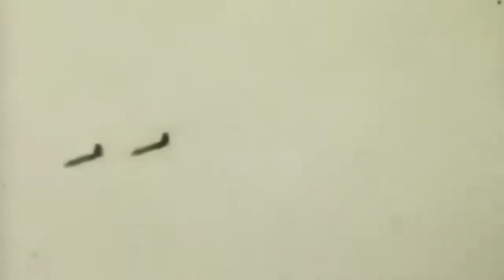Forseti _ Welkes Blatt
Jede Blüte will zur Frucht
Jeder Morgen Abend werden
Ewiges ist nicht auf Erden
Als der Wandel, als die Flucht

Auch der schönste Sommer will
Einmal Herbst und Welke spüren
Halte, Blatt, geduldig still
Wenn der Wind dich will entführen

Spiel dein Spiel und wehr dich nicht
Lass es still gescheh'n
Lass vom Winde, der dich bricht
Dich nach Hause weh'n